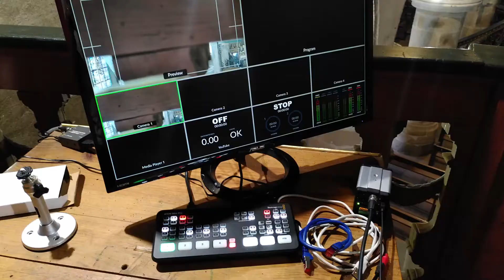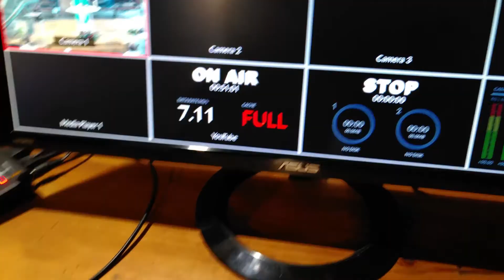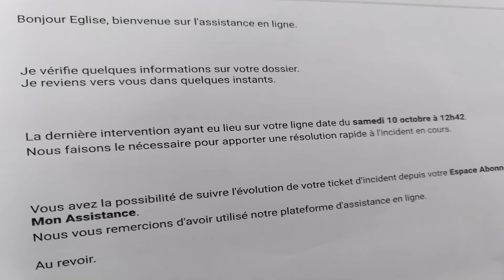Des nouvelles de notre chaîne :-) - dimanche 11 octobre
Depuis quelques dimanches, la diffusion des messes en direct est perturbée... On vous tient au courant de la prise en charge du problème, qui est un problème de débit semble-t-il...

PS: continuez (malgré tout!) de soutenir votre paroisse en vous abonnant à notre chaîne et et participant à la Quête en ligne!